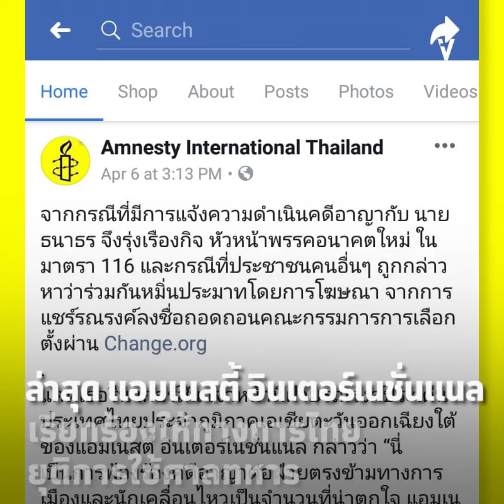\7 ธนาธรสู้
Thanathorn Juangroongruangkit

FC คุณธนาธร จึงรุ่งเรืองกิจ